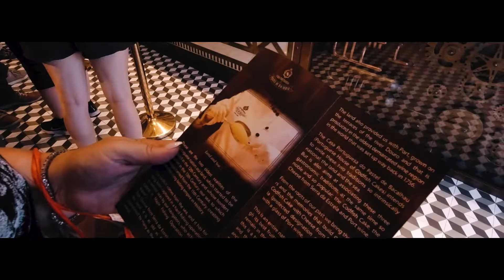Douro Valley - Port wine's experiences in northern Portugal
We visit Portugal 🇵🇹 in October and really enjoyed the beautiful and amazing landscape together with is kind people